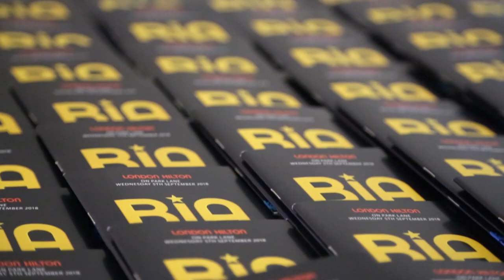Baking Industry Awards 2018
Once again, British Baker’s Baking Industry Awards recognised and honoured the dedicated individuals, innovative products and inspirational businesses at a glamorous awards evening held on Wednesday 5th September 2018 at the London Hilton, Park Lane.